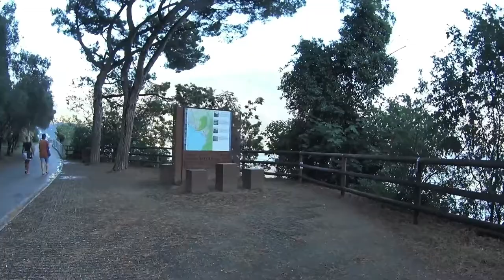Riva del Garda / Spaziergang / Spacerek/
Spacerek przez Riva del Garda, piękne miasto położone na północnym brzegu jeziora Garda we Włoszech.

Spaziergang durch Riva del Garda, eine wunderschöne Stadt am nördlichen Ufer des Gardasees in Italien.

Stroll through Riva del Garda, a beautiful town on the northern shores of Lake Garda in Italy.